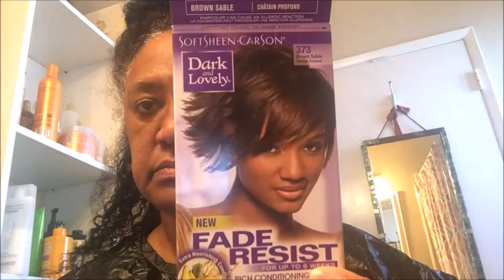How to Retouch Grey Roots with Dark & Lovely - Tutorial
Hi friends! Here's how I touch up my grey roots between coloring. I use Dark & Lovely Brown Sable.  I purchased from my local beauty for $6.99.  I am then going to finish up with my Wash & Go Routine

READ THE DESCRIPTION AREA BELOW FOR LINKS AND PRICES!!
Dark & Lovely Brown Sable $6.99 any Beauty Supply, Sally's, Ulta, local drug store
Giovanni Direct Leave-in conditioner $8.99
Coconut Oil - $5.99 Trader Joes
Curl Enhancing Smoothie $ 10.99 - Target

I love your feedback!

Filmed on: Apple IPhone 6s
Edited with: Windows Movie Maker
FMA-Free Music: Fingers, Freak of Nature
How-to & Style
• License